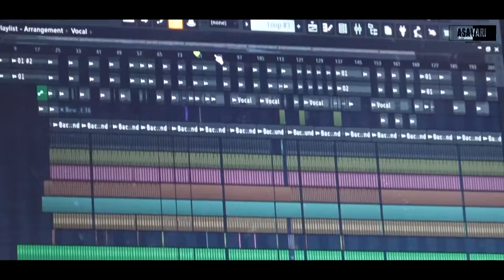विकी भाग्या नि पावरी /Ahirani mashup 2021|Asavari Recording Studio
💖𝐀𝐒𝐀𝐕𝐀𝐑𝐈 𝐑𝐄𝐂𝐎𝐑𝐃𝐈𝐍𝐆 𝐒𝐓𝐔𝐃𝐈𝐎💖
                                         ᴘʀᴇꜱᴇɴᴛꜱ

सदर गाणं संपूर्ण मनोरंजनाच्या हेतुने बनविले आहे 💖🙏

                 * Audio Credits *

Singer/Music :- Bhagesh Pachras
Recording / Programing :- Asavari Recording Studio,Malegaon(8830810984)

                   * Video Credits *

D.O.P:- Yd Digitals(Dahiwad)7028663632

Edit :- Mahesh Ahire

Production Managers:- Mayur Bhosale
                                         Mass More
                                         Muskan Shaikh
                                         Dj Suraj Pawar
                                         Kunal Shelar
                                         Shubham Ahire
                                         Sahil Khairnar

Thumbnail :- SM Ghrapics Dhule

                    * Special Thanks *

Nitin Shelar (वडेल) , सहारा प्रतिष्ठान (वडेल)
न्यू यशोधन बँड वडेल (विलास भाऊ मोरे)
समस्थ युवा मित्र मंडळ (अजंग, वडेल)

                   * Proud Partner *

 Sachin Dada Kumavat

 Ajay Dada Mali

 Bhaiyasaheb More

 Rahul Baba Chaudhary (Dhule)

 Megha Musale

 Kaviraj More

 Rahul Sankalp

 Dj Abhi As (Dhule)

 Ramakant Kapadnis(Dev Mamledar Band)

 Shree Sai Samrat Band Deola(Shashi Dada)

 Dj Sky pro (Dhule)

 Sks Music (Samir Shaikh Nasik)

 Rajmudra Creation's Malegaon

 Dj Aniket Ravalgaon

 Swara Recording Studio, Malegaon

 Dj Chhtrapati, Malegaon

            जय महाराष्ट्र | जय खान्देश